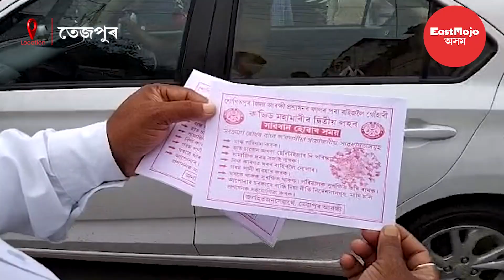শোণিতপুৰ আৰক্ষী প্ৰশাসনৰ কোৰোনাক লৈ সজাগতা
তেজপুৰ চহৰৰ আৰক্ষীয়ে ৰাইজৰ মাজত প্ৰচাৰ পত্ৰ  বিতৰণ কৰি ক'ভিড প্ৰট'কল মানি চলিবলৈ আহ্বান ৰাইজক ।